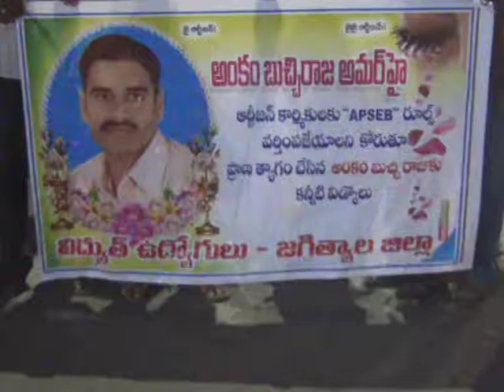8.3.21| DSC | Jagtial |తాహిసిల్ చౌరస్తా వద్ద విద్యుత్ కార్మికుడు బుచ్చిరాజం కొవ్వొత్తులతో నివాళి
| Durga Siti Cable | News |తాహిసిల్ చౌరస్తా వద్ద విద్యుత్ కార్మికుడు బుచ్చిరాజం కొవ్వొత్తులతో నివాళి